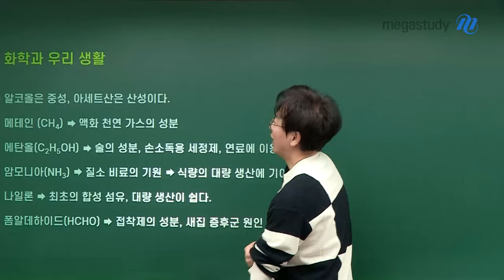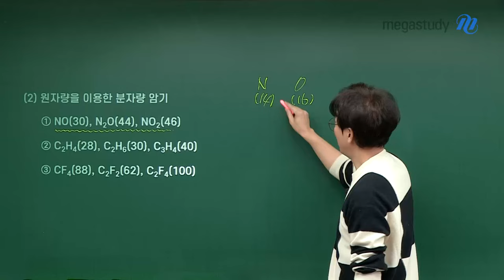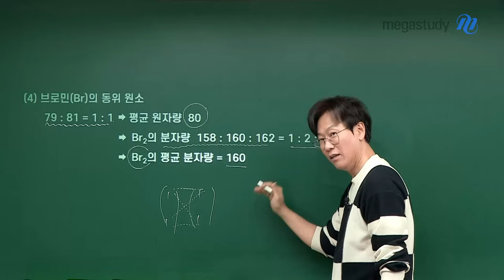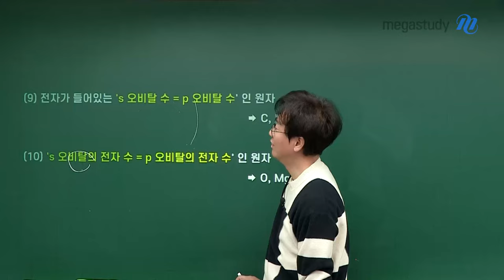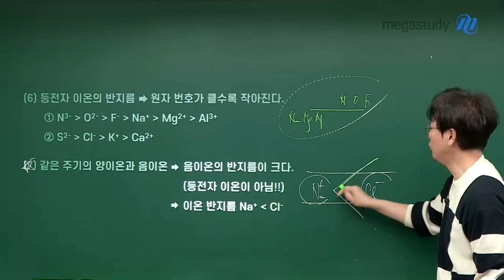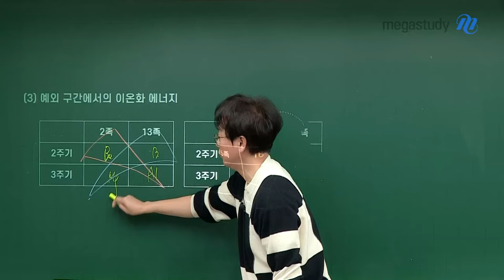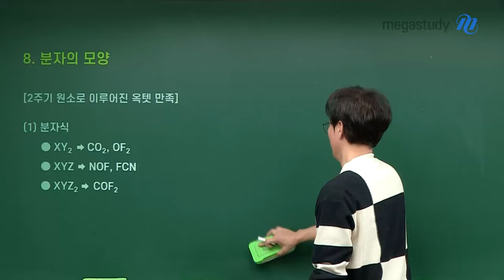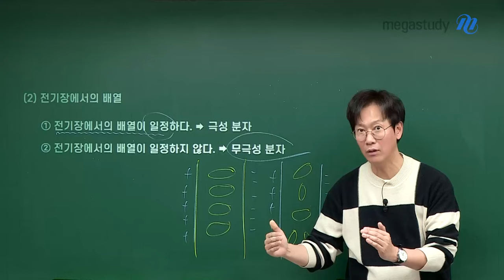[메가스터디] 화학 고석용쌤 - [2025 화학 마무리 2탄] 최종 점검 암기 리스트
2025 수능을 향해, 고석용 선생님 커리큘럼을 잘 따라오셨나요!?

이제 정말 얼마 남지 않은 수능!
수능 전, 마지막으로 확인하고 점검하고 꼭 외우고 가야 할
최종 점검 암기 리스트를 정리했습니다.

고석용 선생님이 준비한 수능 화학 [최종 점검 암기 리스트]

반드시 확인하고 수능 보러 가시기를 바랍니다!!

★★ 수능 화학을 마무리하는 영상 1탄!